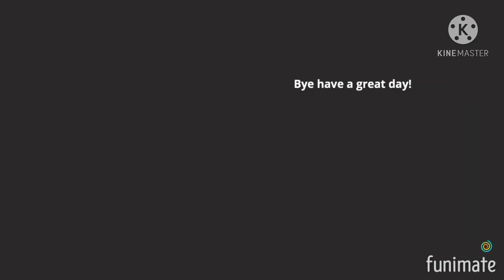Potato flew around my room before u came